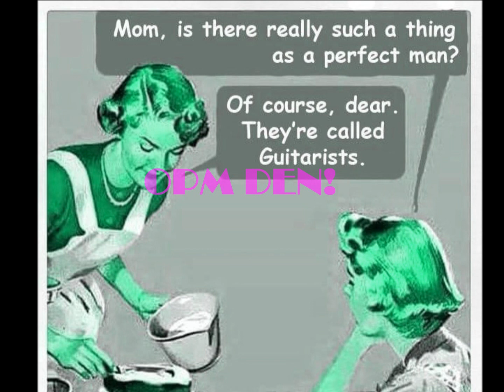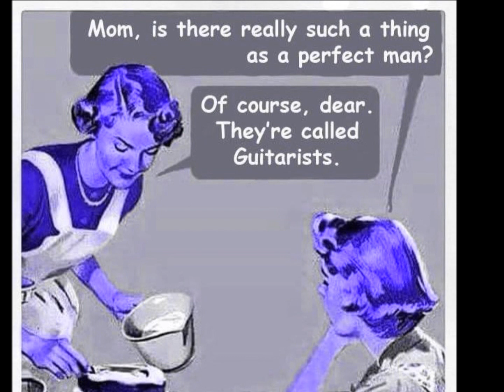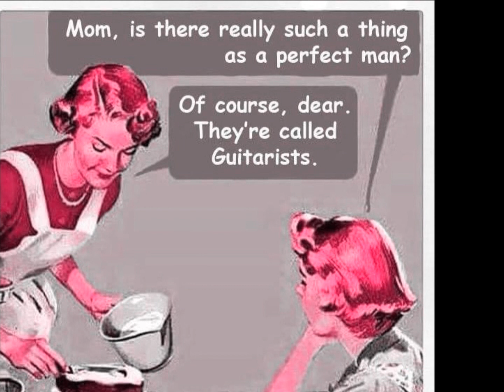CHRIS DOLL - "Just Another Girl"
Just when you thought Big Tech had finally removed him from the internet, it's the return of CHRIS DOLL! Here he is in the rehearsal studio with Diddley Dave doing a cover of a classic tune by Mr. Johnny Thunders...